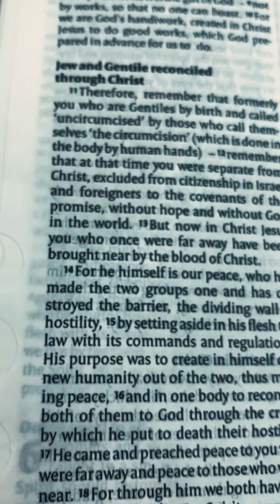ACK St. Peters Church Kahawa Sukari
Sunday Service Schedule (Both online and physical)
i. Ibada ya Kiswahili: Physical Only 6:45 - 8 am
ii. Youth Service: 8:15-9:45am
iii. Main adult service: 10-12 noon
iv. Sunday School: 10-12 noon
v. Teens service: 10-12 noon

Week day
Wednesday prayer service 6pm-7:30pm
(Both physical and online)